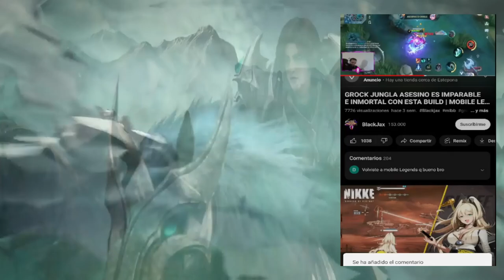ZILONG TOP GLOBAL JUEGA ASI,HUYEN DE SUS CRITICOS 😱 | SEASON 27 | MOBILE LEGENDS ESPAÑOL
Artista: Machinimasound